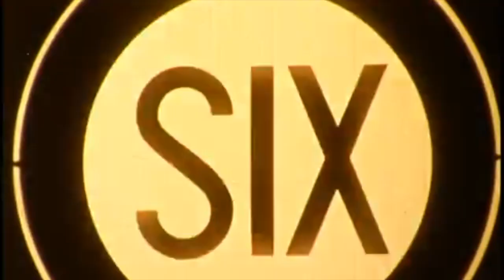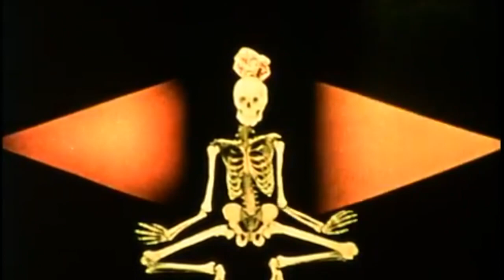Playin' Wid a Feelin'